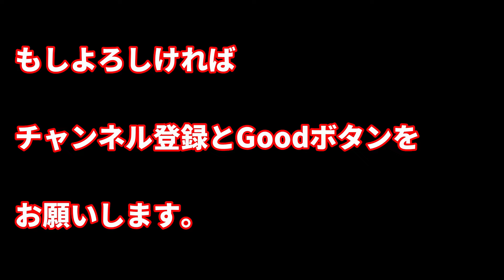【共同湯 公衆浴場】宮崎県 えびの市 亀沢温泉